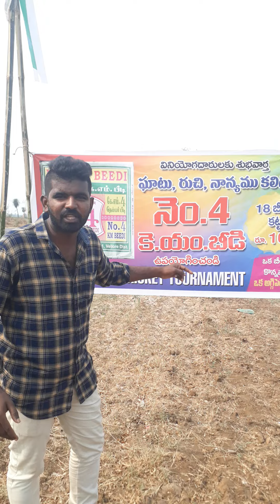March 23, 2022